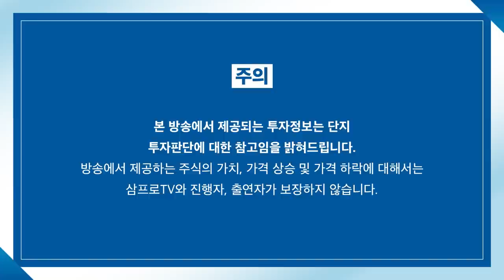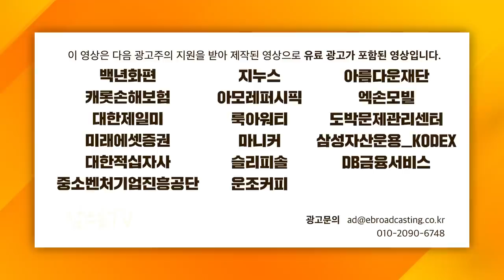[글로벌 마켓브리핑] 테슬라 실적과 리오프닝, 앞으로 전략! f. 미래에셋증권 정웅 선임매니저